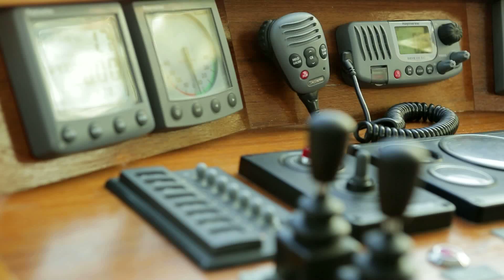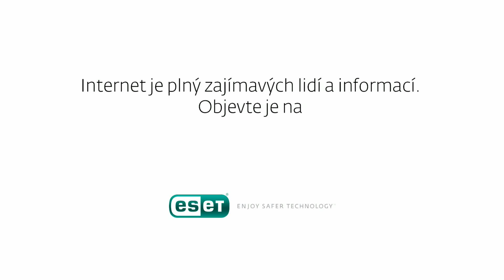Pavel Kocfelda, kapitán - Internet má velkou zásluhu na bezpečné plavbě.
„Internet bylo médium, kterému jsem odolával, nicméně dnes ho používám velmi často" říká kapitán Pavel Kocfelda odborný poradce a zároveň admirál celé flotily Dutch Masters.

Jeho specialitou je vše, co se jakkoliv týká plavby, lodí i výcviku začátečníků a také plavby s médii. Je autorem mnoha odborných publikací, např. o radarové navigaci, příručky VMP, MPZ atd. a přispívá do odborných časopisů.

„V soukromí jsem hodně opatrný a internet používám pro komunikaci se svými syny, kteří žijí v zahraničí." Facebook mě trošku irituje."